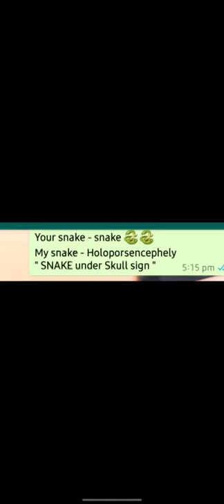Funny Meme🤣 ... Medical Meme ..Medico's snake sign.. medicos Naagin dance